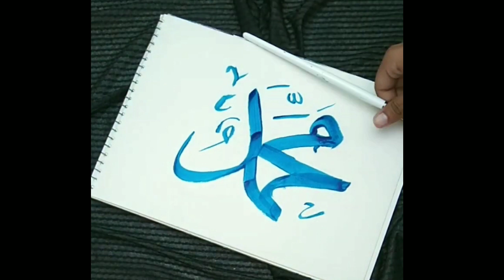muhammad (SAW)calligraphy with brush